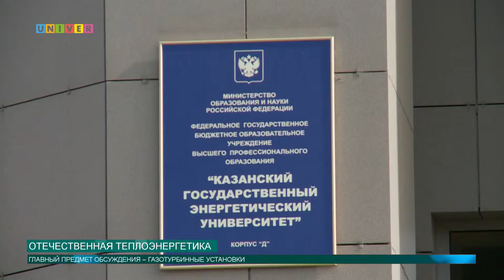Отечественная теплоэнергетика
Отечественная энергетика избавится от импорта. Ближайшие планы российской и татарстанской теплоэнергетики были обсуждены на 64-ой научно-технической сессии в Энергоуниверситете.